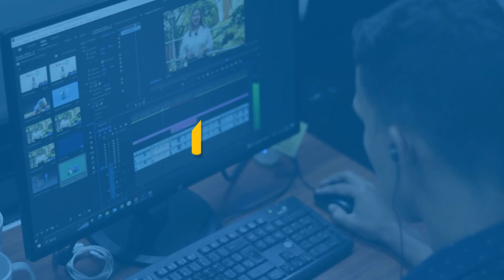Agenda El País: siete temas imperdibles este fin de semana.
Un anticipo de las grandes coberturas informativas preparadas por los periodistas de El País para este 12 de marzo de 2023.